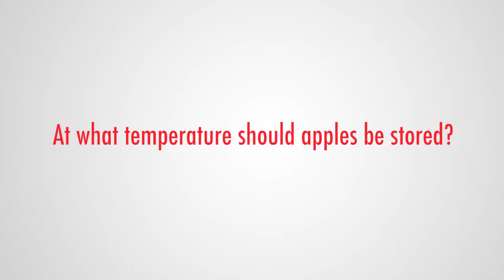Core Facts: At what temperature should apples be stored?